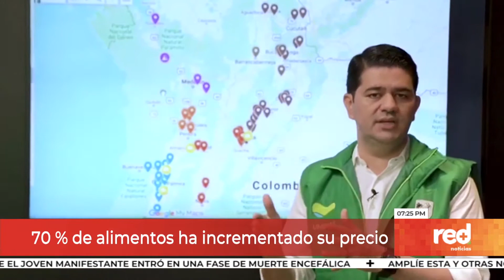Red+ | 70 % de alimentos ha incrementado su precio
Antioquia hoy no presenta cierres importantes en sus vías pero, el 70% de los alimentos que le llegan han tenido cambios en sus precios por la complicada situación del paro en vías nacionales.